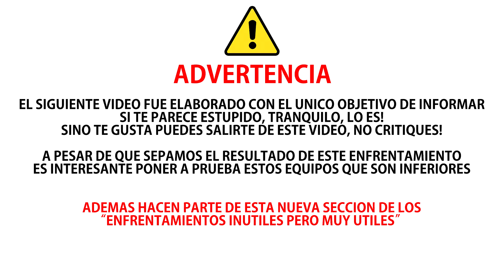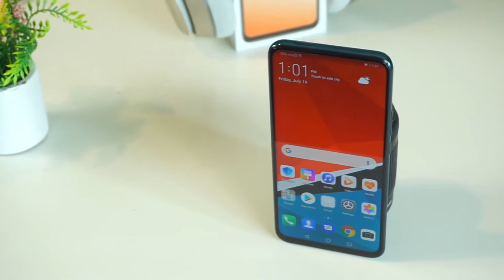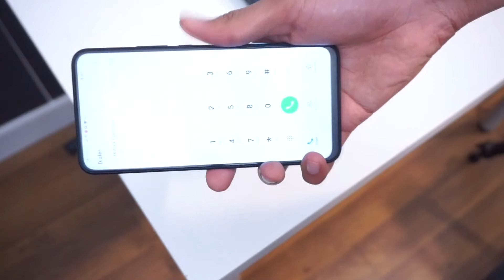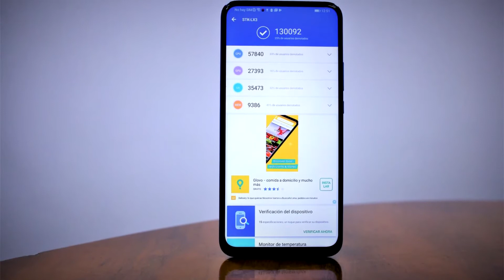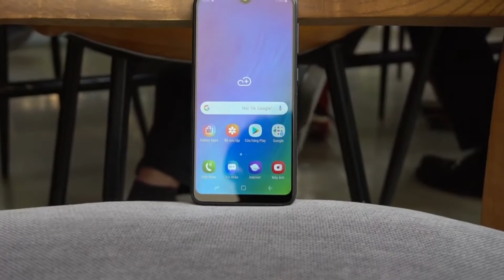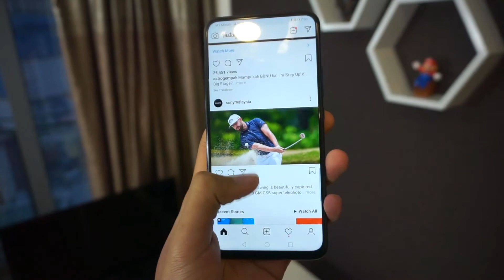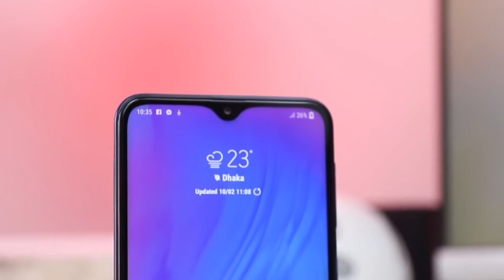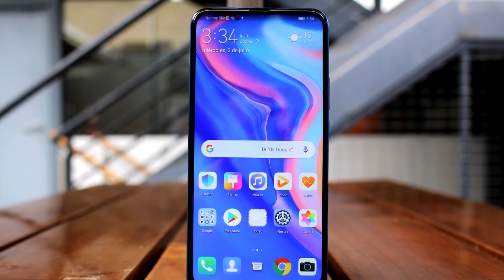Huawei Y9 Prime (2019) VS Samsung M10 | Comparativa Inútil | Top Pulso